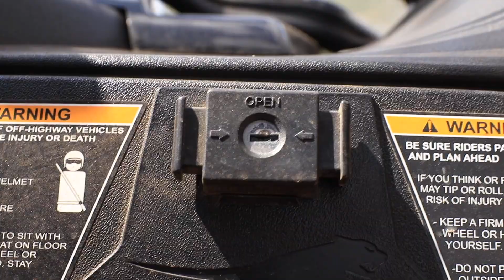When Things Don't Go As Expected.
Matt and I had a blast going on a 4x4 ride with the neighbor in his Arctic Cat toy.  I also come clean and let you all know how I cut my finger and ended up at the ER.  There is never a dull moment when you live the fulltime Rv Life and end up at the Hospital.